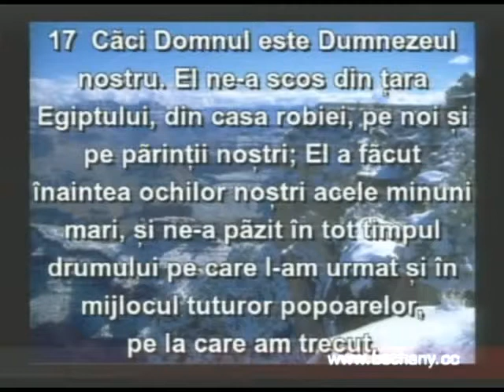Luigi Mitoi - Alegerea generalului